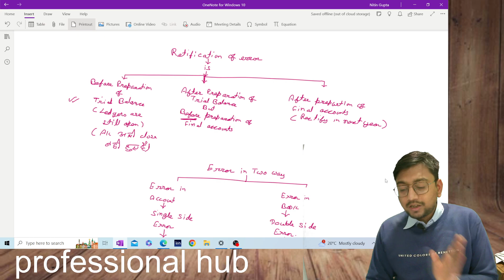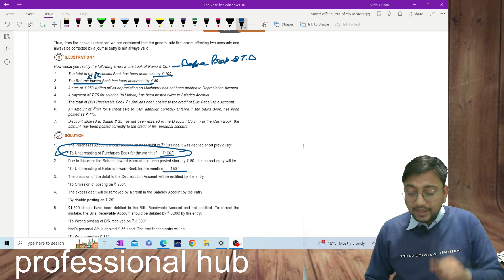Quick revision CA Foundation Dec 2023 !! Rectification Of Error!! BY CA NITIN GUPTA